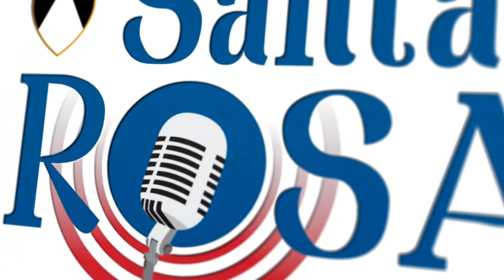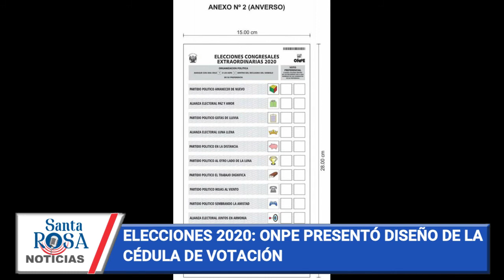RESUMEN DE NOTICIAS DEL DÍA DE RADIO SANTA ROSA 20/11/19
✅ODEBRECHT: DICTAN 36 MESES DE IMPEDIMENTO DE SALIDA CONTRA JOSÉ Y HERNANDO GRAÑA
✅CHLIMPLER TAMBIÉN LE DIO $ 266 MIL AL CASH A DUEÑO DE GRUPO DE RADIOS
✅ABOGADO DE DIONISIO ROMERO DESMIENTE A KEIKO FUJIMORI: “NO HUBO PACTO DE SILENCIO”
✅HIJAS DE KEIKO FUJIMORI ENVIARON CARTA AL TRIBUNAL CONSTITUCIONAL
✅ELECCIONES 2020: ONPE PRESENTÓ DISEÑO DE LA CÉDULA DE VOTACIÓN